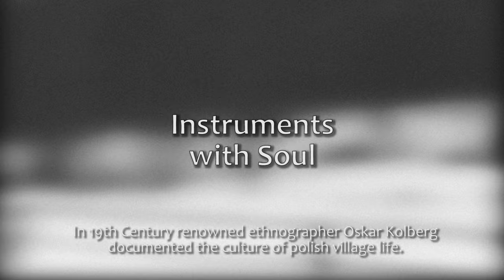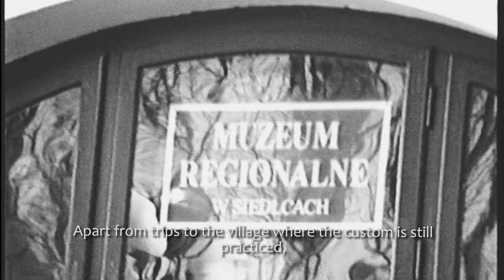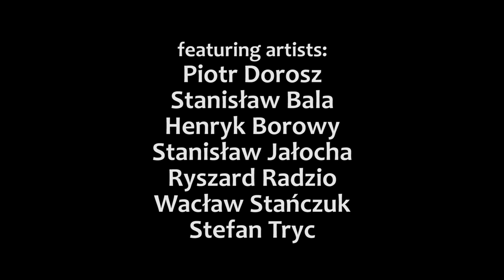"Instruments with Soul”, Ep. 5 – Ligawka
The fifth episode in the series "Instruments with Soul”. Featuring artists: Piotr Dorosz, Stanislaw Jałocha.

Direction: Piotr Baczewski

Producer: Institute of Music and Dance, Warsaw 2016

The film has two language versions, Polish and English.

“Instruments with soul” is a cycle of short educational music films presenting Polish folk instruments. The films include information on instrument construction and production, their history and function in culture, and past and present performing practice. They are narrated by well-known musicians who deliver colourful stories and brilliant musical performance.

You may also visit the “Polish folk music instruments” portal where you will find descriptions and pictures of ligawka from major Polish museum collections.